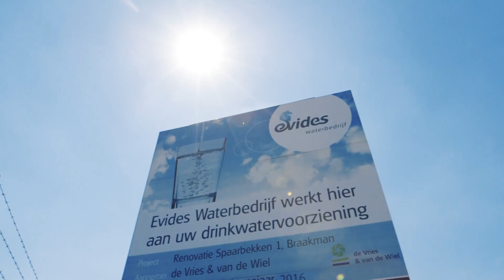Braakman, werken aan de drinkwatervoorziening voor Zeeuws Vlaanderen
DownloadShare

Groot onderhoud bij het spaarbekken van zuiveringslocatie Braakman om Zeeuws-Vlaanderen ook in de toekomst van betrouwbaar drinkwater te kunnen voorzien.